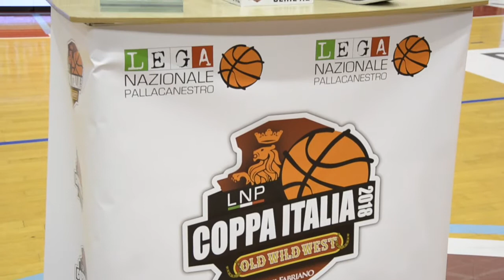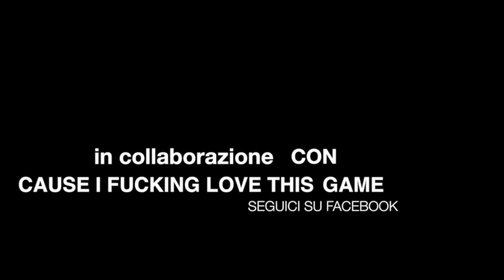Presentazione Tortona-Ravenna, Finale Coppa Italia.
Manca pochissimo per la palla a due tra Derthona Basket e Basket Ravenna Piero Manetti. Antonio Mangiola e Stefano Blois presentano la finale di Coppa Italia 2018.

In collaborazione con: Pick-Roll.com Cause I fucking love this game Gimme Five Sport Store